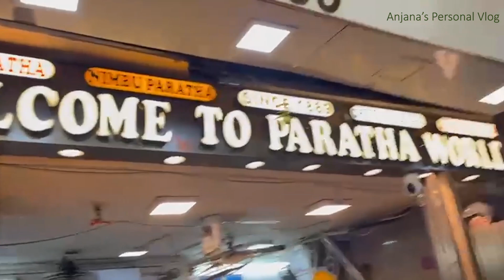Fun On Streets Of Delhi | Enjoying Paranthe Wali Gali | Anjana's Personal Vlog